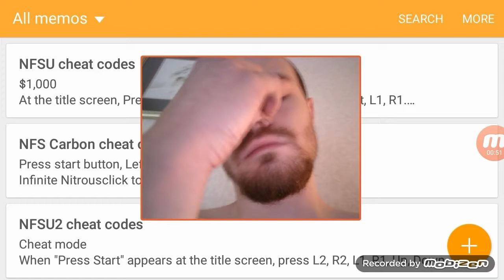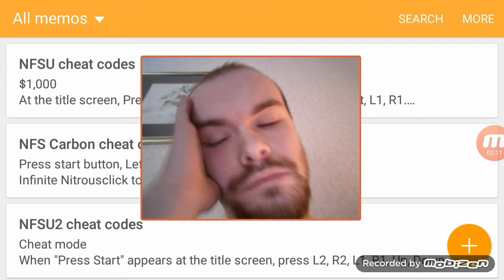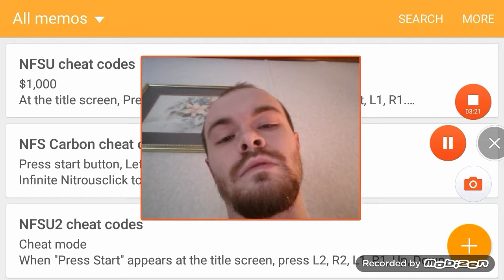I'M SORRY BUT JOSHUA RUCKER'S HEART A.K.A. NIGHTWOLF 256 IS R.I.P. THIS PERSON IS NOT ME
So I'm sorry to all my high school friends but I'm signing out forever 😢 and I'm sorry to one other person for being too clingy and you know the rest of it so to this person you know who you are I'm sorry for being too clingy and too overattach to you to the point that you didn't have time for your family I understand but to be honest and it's not a lie I didn't know what love is until you text me that message on my that's where it hit I blacked out and I was dead so the person you see in this video it's not me I mean I'm still alive but the other person is dead so I just wish. just have a few words to say how I feel about you :( and if you're watching this video you would understand but anyway if you like it or dislike it it don't matter subscribe to my channel I'm gone :( Nightwolf 256 R.I.P.